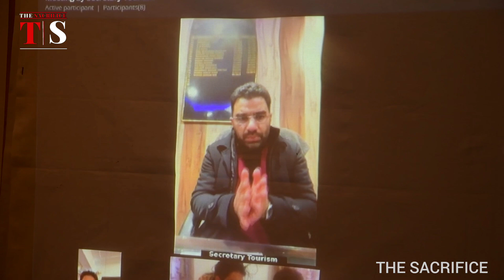Sonamarg to be fully operative during winter: Secretary Tourism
Sonamarg to be a prime destination during this winter: Secretary Tourism

Reviews Winter Readiness, mega festival in ending December

GANDERBAL, DECEMBER 12: Secretary Tourism, Syed Abid Rasheed today convened a meeting of officers and stakeholders to review winter preparedness and allied facilities for keeping Sonamarg open during the winter through virtual mode.

The meeting was held at JKTDC Cafeteria Sonamarg which was attended by Deputy Commissioner Ganderbal, Shyambir, Director Tourism Kashmir, Raja Yakoob, ASP Ganderbal, SE, Mechanic;  CEO, SDA;  SDM Kangan, Executive Engineers of various wings, representative of Hotelier Association Sonamarg, President Beopar Mandal Sonamarg, various Officers/Officials of District Administration and other stakeholders.

Secretary Tourism  took a detailed review regarding the necessary preparations and arrangements including water, electricity, health, road, snow clearing operation, traffic management, operationalization of Z-Morh Tunnel, firewood and other related facilities to be put in place for keeping Sonamarg open during winter.

DC Ganderbal briefed the Secretary about the action plan for keeping Sonamarg open during the winter and the arrangements being put in place for ensuring sufficient facilities to the tourists visiting here.

The DC briefed him about the snow clearance plan and informed that sufficient machinery along with manpower is kept available for snow clearance besides z-morh tunnel will be used during emergency situation.

The meeting was informed that water supply has been augmented besides insulation of water pipelines has been done to protect them from freezing during harsh winter.

Similarly, the DC informed that the power supply has also been upgraded and this winter power supply will be through underground cabling to all establishments in Sonamarg.

To ensure better coordination among the departments, the DC informed the Secretary that a Control Room has been established in the office of CEO, SDA where representatives of all departments will be deputed from December 15.

Interacting with the officers and other stakeholders,Secretary Tourism said that Collaborative efforts and coordination of all stakeholders is necessary to provide seamless facilities to the tourists during the winter. He maintained that the role of engineering wing is crucial during the winter and  exhorted that all stakeholders need to redouble their efforts for ensuring sufficient facilities during winter are available to the tourist and said that the administration has taken all efforts for proper promotion of Sonamarg as an all-weather tourist destination.

Dr Abid asked the DC and CEO SDA to share “Do's and Don’ts” document regarding the winter with all stakeholders particularly hoteliers and sensitize them regarding the precautions needed to be taken during the winter.

The DC informed him that ‘Basic life supporting training’ has been imparted to all hoteliers by the health department and assured that sensitization program regarding winter precautions will also be held.

The meeting also discussed the winter activities to be conducted during the winter and it was informed that Jawahar Institute of Mountaineering has scheduled 6 courses of skiing starting from January 10, 2024 besides modalities for organizing other winter activities were also discussed.

The Secretary was informed that district administration in collaboration with other stakeholders is organizing the mega new-year festival on December 31 for which action plan has been chalked out.

While reviewing the upgradation of facilities by hoteliers, Vice-President Hotelier Association Sonamarg informed that most of the hoteliers have upgraded basic facilities required for winter. The Secretary said that only those hoteliers will be allowed to operate during winter that fulfills all required facilities for winter so that no untoward incident occurs during the winter.